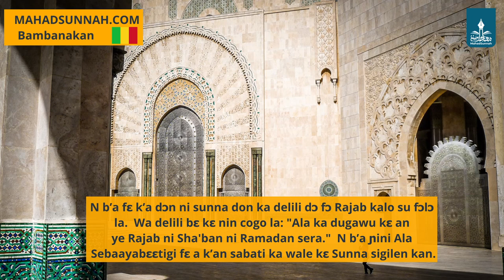N b’a fɛ k’a dɔn ni sunna don ka delili dɔ fɔ Rajab kalo su fɔlɔ la Wa delili bɛ kɛ nin cogo la Al